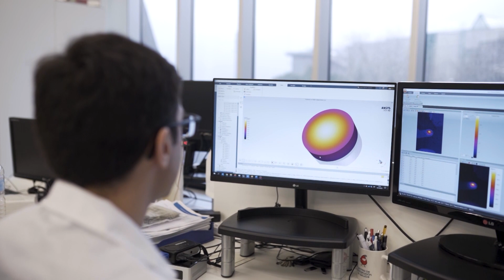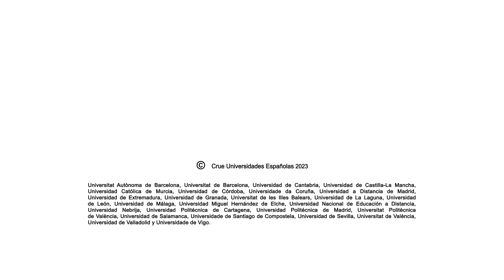¿Cómo afecta la vegetación a la calidad del agua?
CAPÍTULO 6X04: ¿CÓMO AFECTA LA VEGETACIÓN A LA CALIDAD DEL AGUA?

La protección y conservación de la vegetación de ribera genera grandes beneficios tanto para la naturaleza como para los seres humanos. Los diferentes grupos de investigación demuestran como es imprescindible para obtener una buena calidad del agua, entre otras ventajas.

Durante las últimas décadas, la expansión de la agricultura y la ganadería ha eliminado o reducido al mínimo la vegetación ribereña en muchos ríos, lo que ha modificado la función ecológica que desempeña, y los servicios ambientales que aporta, como la calidad del agua de los ríos. Por eso, es importante tener en cuenta su papel en un contexto de cambio climático y de escasez de recursos.